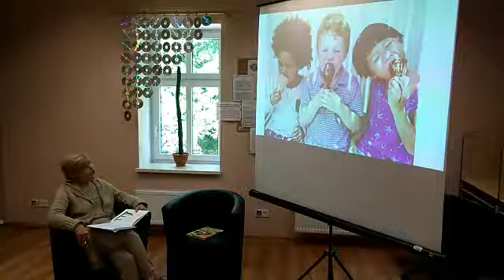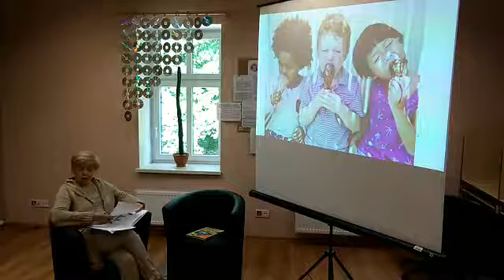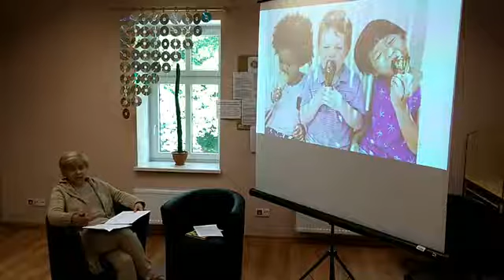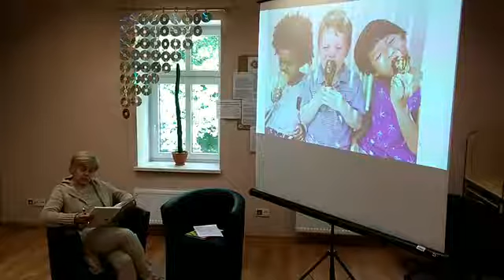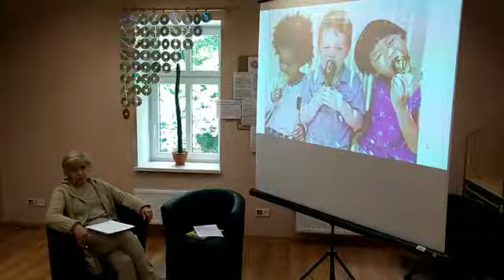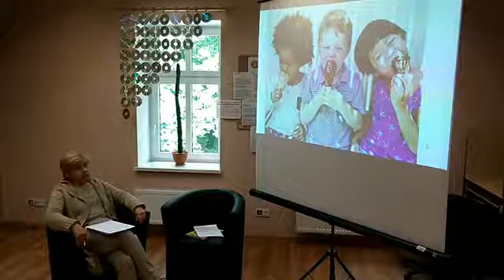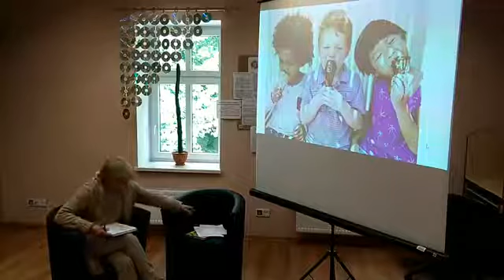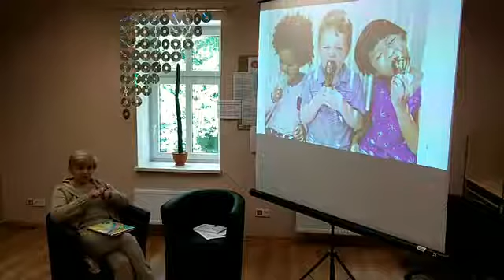Poranek w Bibliotece, 20.05.2020 r.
Skąd się biorą kolorowe buzie ?:)